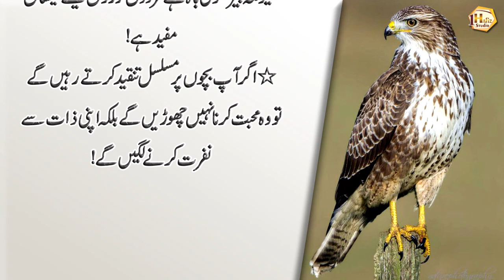Mady or Pait ky liye Gram Pani Me Ak dana Pee Lo | The stomach will never go bad | Deep Urdu Quotes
This is the title of the video: Mady or Pait ky liye Gram Pani Me Ak dana Pee Lo - The stomach will never go bad - Deep Urdu Quotes.

1 Hafiz Studio brings you life-changing things every day, so support it.

Artist Voice : Hafiz Usman Ali
Editor : M Khalid
Label : 1 Hafiz Studio
Uploaded By : 1 Hafiz Studio (YouTube Channel)

1HafizStudio